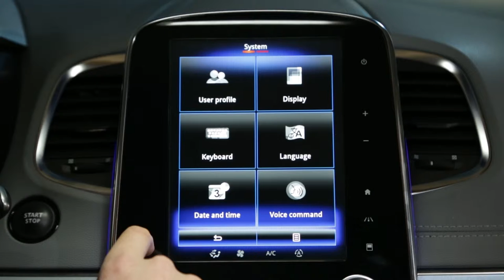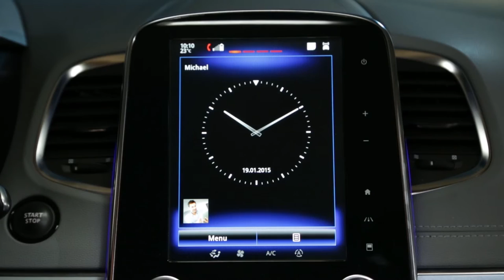Spreminjanje fotografije profila?